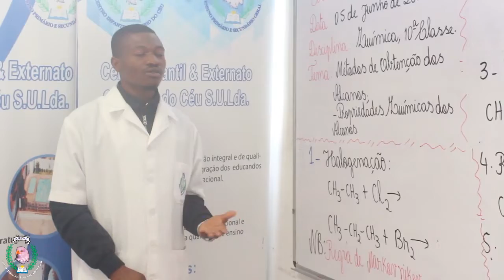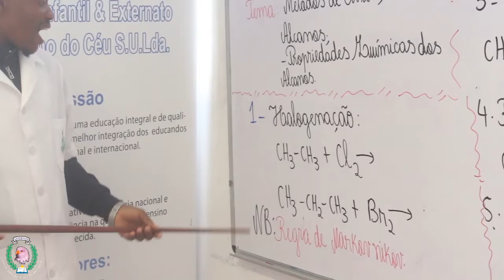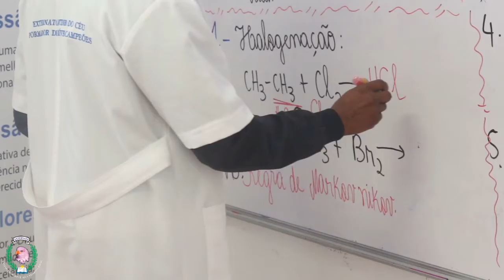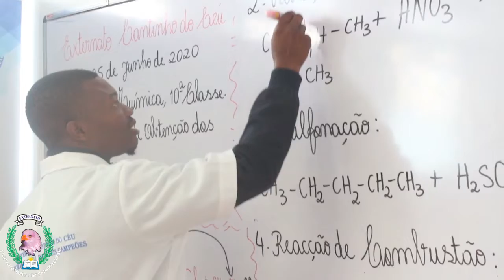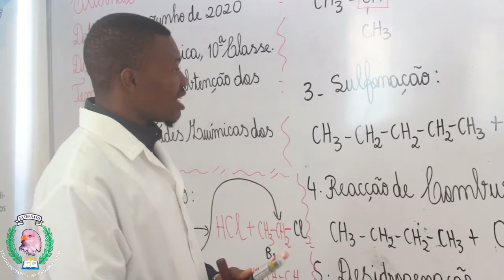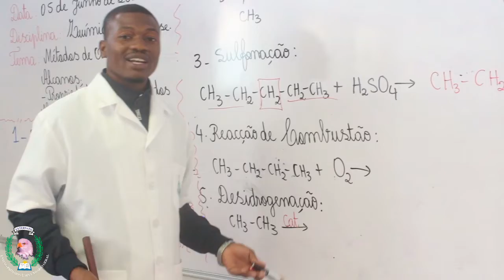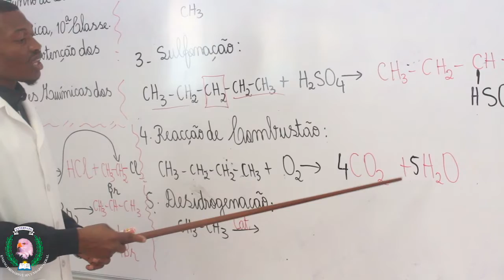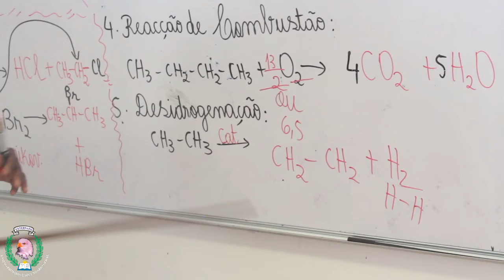Aula de Química da 10ª Classe-propriedades químicas dos alcanos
Assista a aula de Química da 10ª Classe sobre ''propriedades quimicas dos alcanos'', leccionada pelo professor Denio Chavana do Centro Infantil e Externato Cantinho do Céu, localizado no Município da Cidade da Matola em Maputo-Moçambique